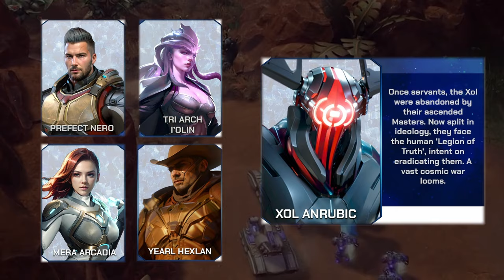Zerospace | Meet YOUR CREW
In this zerospace video we take a look at your crew in the zerospace campaign. Rich in storylines and lore, you will navigate through interesting relationships with your zerospace crew members.

In zerospace they could either fight with you or against you, make sure you make decisions wisely in the zerospace campaign. The Zerospace campaign is sure to be very rich and one of the key aspects of the game. Will the zerospace campaign take the real time strategy genre of gaming to another level? There are certainly signs that the zerospace campaign will.